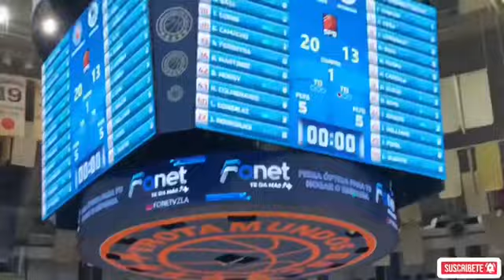UN DÍA EN LA SÚPER LIGA DE BALONCESTO | TROTAMUNDOS DE CARABOBO VS BRONCOS DE MIRANDA JUEGO DECISIVO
VIVE CON NOSOTROS LA EXPERIENCIA DE UN JUEGO EN LA SÚPER LIGA DE BALONCESTO EN VENEZUELA EN EL MAJESTUOSO FÓRUM DE VALENCIA.